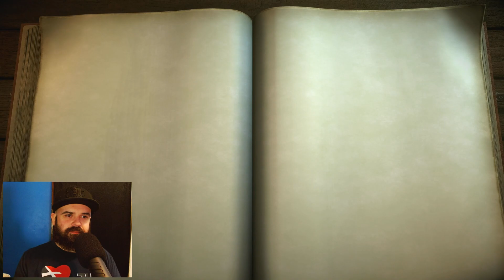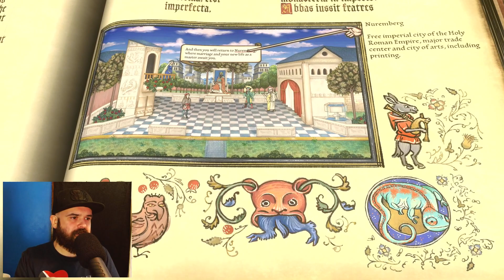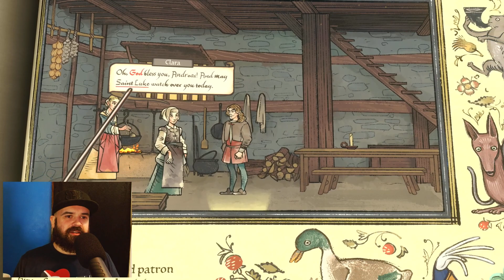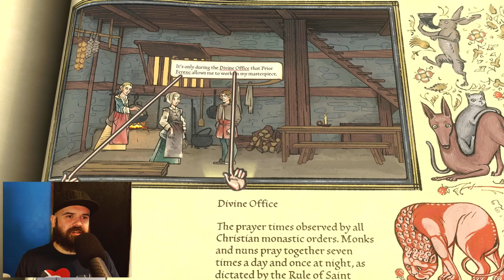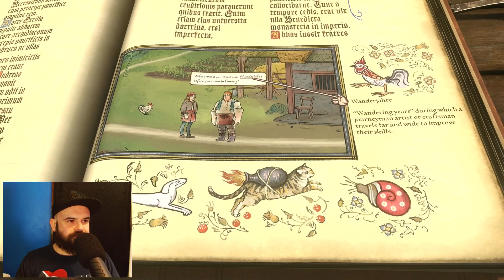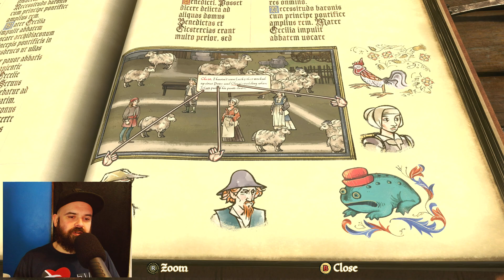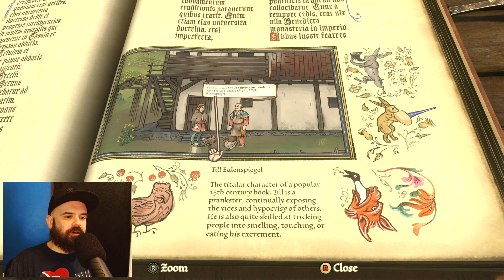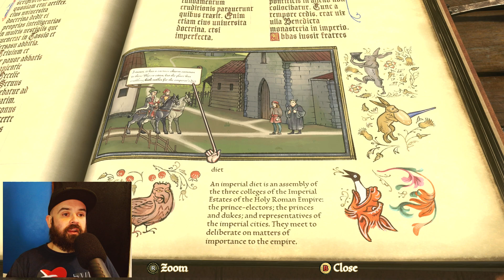Very Pretty, Surprisingly Dark. I Love It - Pentiment | Xbox Series X Game Pass Gameplay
I play all of these games (mostly) on Game Pass.

It's the best deal in gaming, giving you every first party Xbox Game Studios and now Bethesda Game Studios game Day one for free for members!